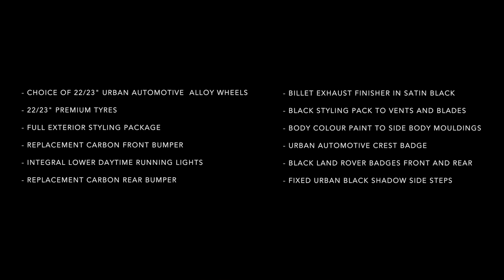Urban Range Rover v2 Carbon Autobiography - Airfield Aeroplane Shoot Boeing 747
Welcome to the Urban Range Rover v2 with full Carbon Fibre Bodystyling Program. Featuring 23" Wheels